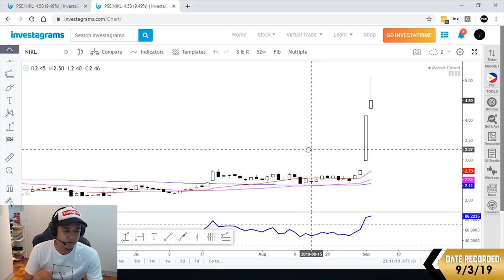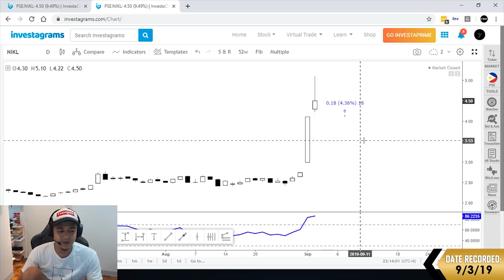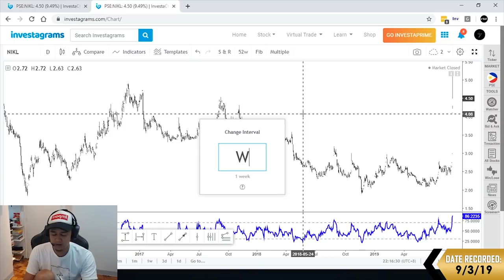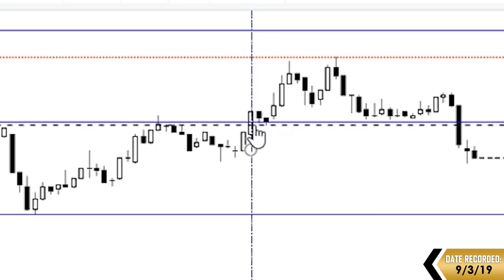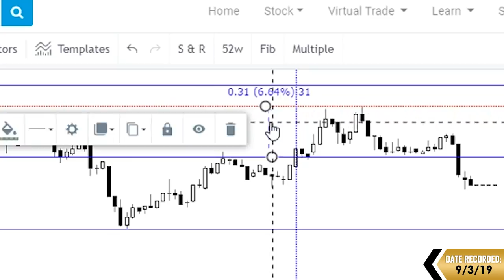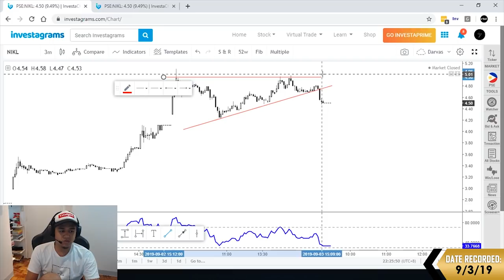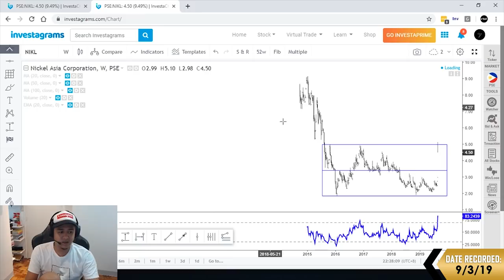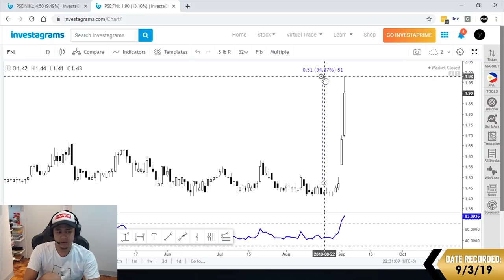Anatomy of a Blow off Candle (Leader vs. Follower Part 1)